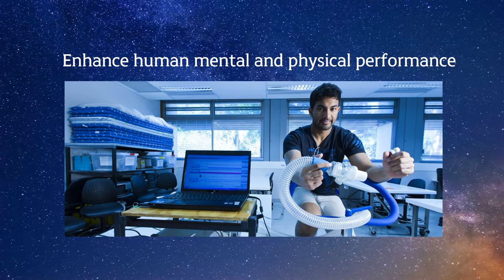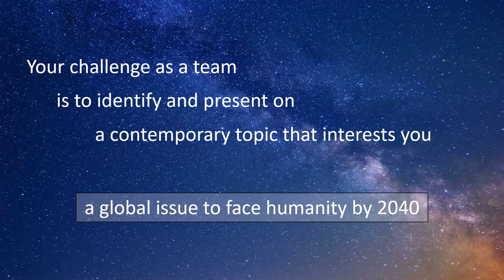SCIE2207 Challenges Facing the World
The UWA Science Competition.